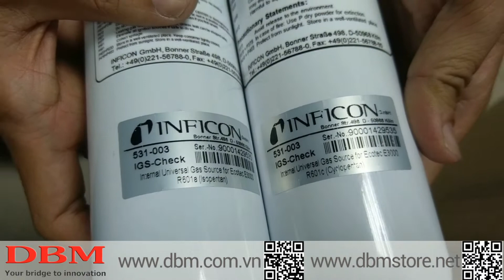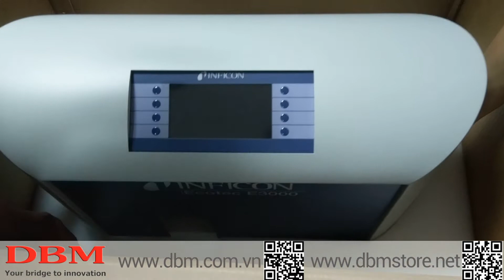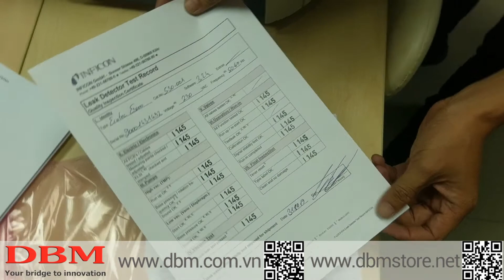INFICON Ecotec E3000 | Unbox | 11/2019 (Beatbox version)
Khui thùng máy dò khí đa năng Ecotec E3000 trước khi giao khách tại DBM Co., Ltd - Đại diện ủy quyền hãng INFICON tại VN.- Mr. Tuấn - 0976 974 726